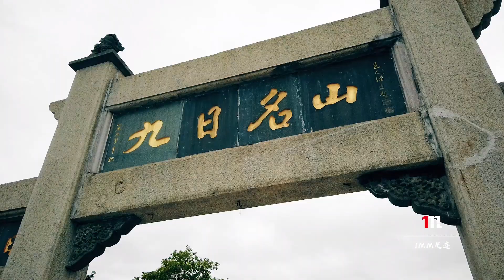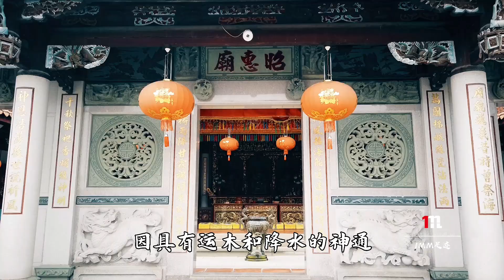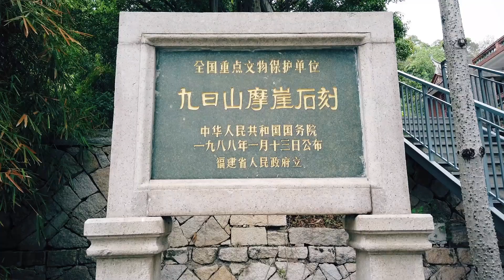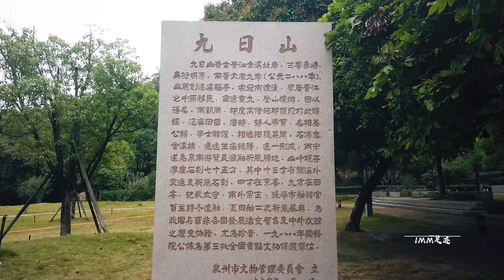福建这个名不见经传的小景区，摇身一变成了世界遗产：泉州九日山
九日山为清源山支脉，位于福建省泉州古城西北7公里的晋江上游，这里是泉州最早开发的地区之一。九日山祈风石刻是体现世界海洋贸易中心管理保障的代表性遗产，它是一组记载了宋代在泉州负责海外贸易管理的国家专员、地方官员以及皇室成员等为海外贸易商舶举行祈风仪式的摩崖石刻，体现了宋代市舶制度下，国家力量对海洋贸易的倡导和管控。这些珍贵的石刻历史档案真实记录了宋代海洋贸易与季风密切关联的运行周期等历史信息，反映出海神信仰对贸易活动的精神促进。